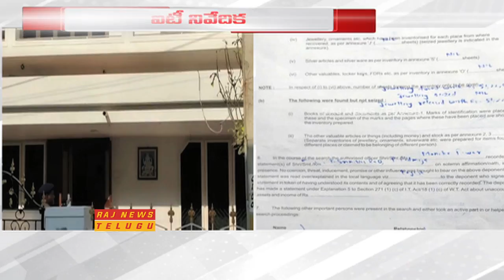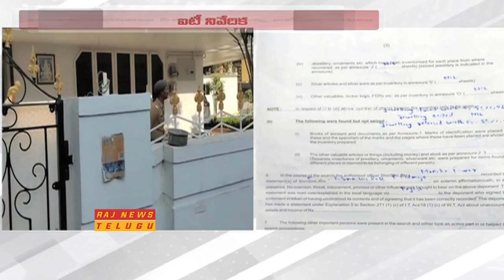Minister Botsa Satyanarayana Counter To TDP over IT Rides | RAJ NEWS LIVE